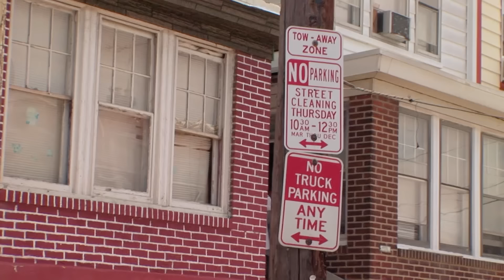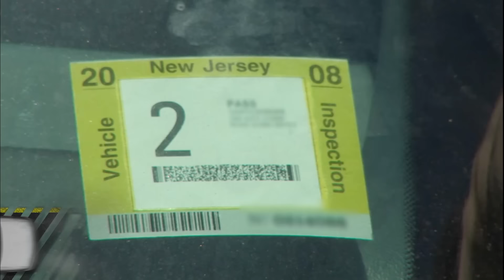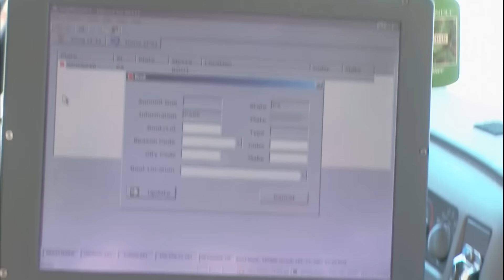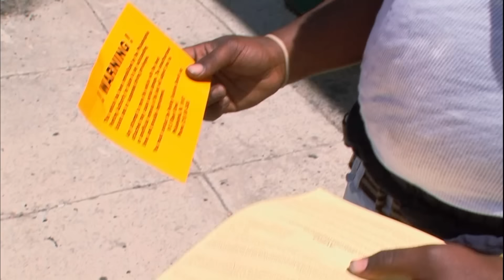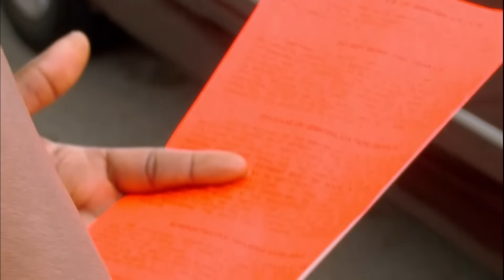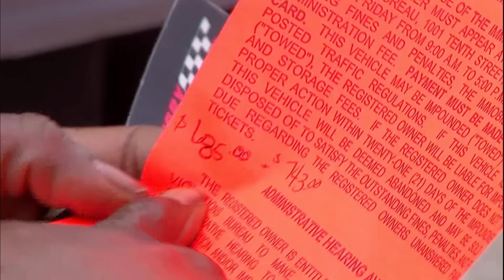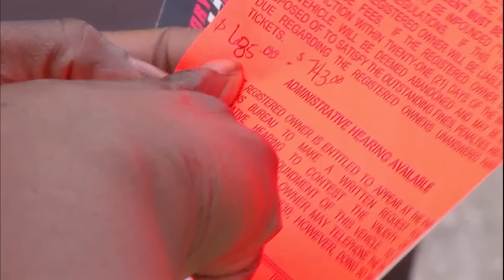Parking Wars: Top 4 BIGGEST BOOT BATTLES - Part 2 | A&E